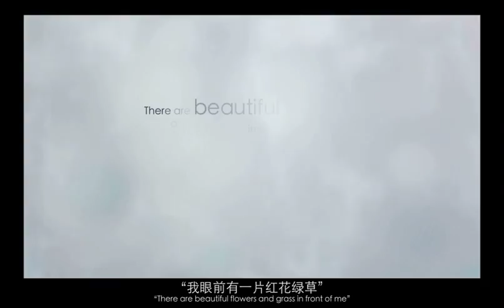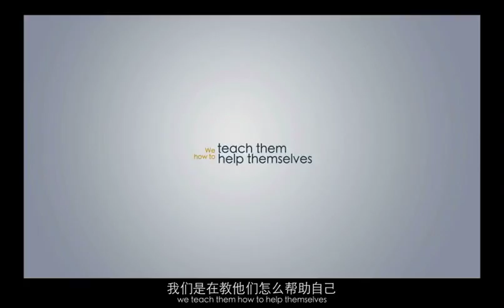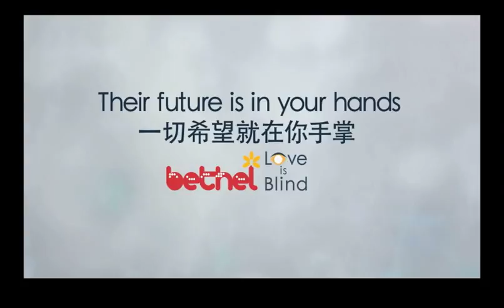Love is Blind.mov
There is a unique group of children who exist in China orphans who are blind or visually impaired. They don't know where and who their parents are, because they were abandoned when were just infants. What is worse, most of these children will be abandoned a second time by society.

Unfortunately if these children survive, most of them will either grow up as beggars or work in massage parlors. There are very few resources currently available to help this population.

The goal that I made this video is to let people know the circumstances of blind orphans in China, which may in turn help these children out in some way.